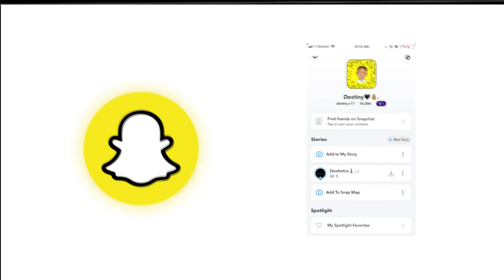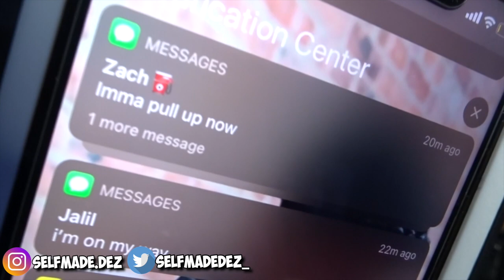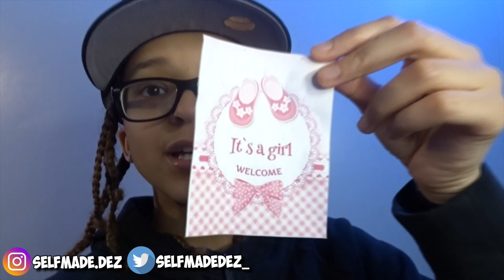STUD PREGNACY PRANK 🤰🏽😂ON FRIENDS TO SEE HOW THEY REACT *insane*